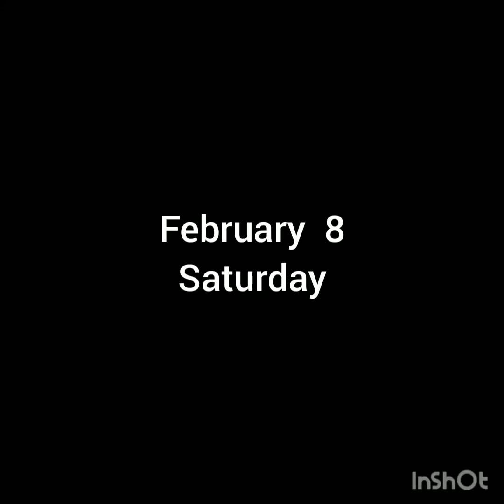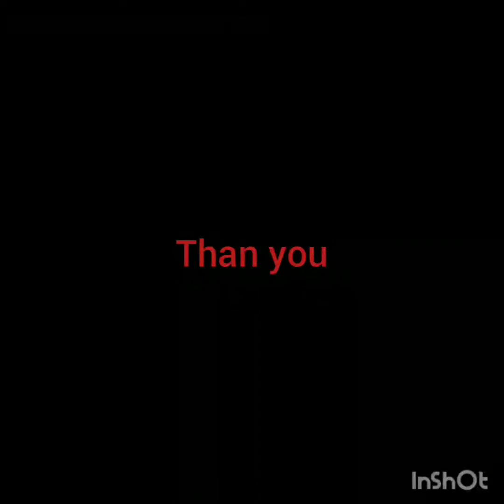thai poosam endral enna......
lord murugan festival